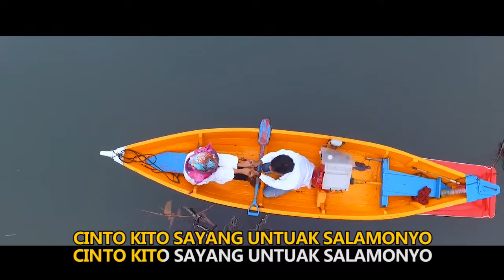Iwan Romeo - Panantian Cinto | lagu minang terbaru Official Music Video HD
Iwan Romeo
Panantian Cinto [ lagu minang terbaru ]

Artist : Iwan Romeo
Title : Panantian Cinto
Cipta : Iwan Romeo
Arr & Mixing Mastering : Decky Ryan
Cemera : Doddy Alexa & Ilham J,kampai , Bayu
Editor Video : Doddy Alexa
Production

Jangan lupa slalu dukung chanel ini ya
Terimakasih